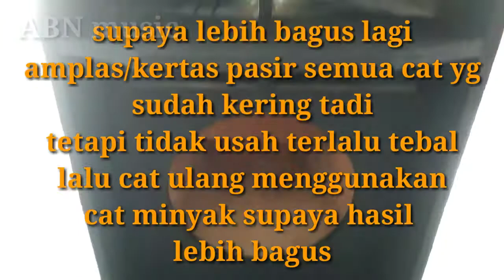CARA MENGECAT BOX SPEAKER MENGGUNAKAN CAT VIRCAN 1KG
Cara cat box speaker versi saya

Supaya hasil lebih cantik

Setelah selesai di cat menggunakan cat vircan

Amplas/kertas pasir semua yg kita cat tadi jgn terlalu tebal

Lalu cat ulang menggunakan cat minyak
Supaya tekstur tidak terlalu kasar

Sekian dan trimakasih